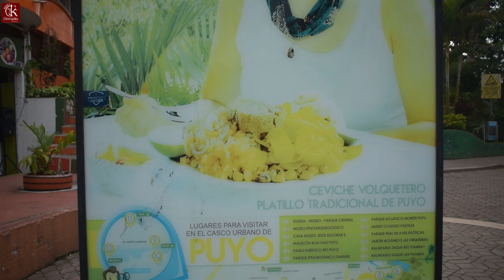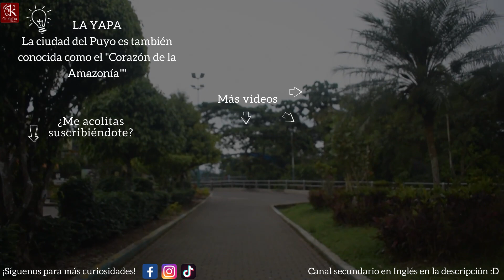¡LLEGAMOS AL PUYO! 🛣️ | City Tour exprés 🎒 | Pastaza-Ecuador 🇪🇨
¡Ayúdanos a llegar más lejos para mostrarte ElladolluchodeEcuador!

Sígueme para más curiosidades y tours por Quito!

Porque te mostramos el lado llucho del Ecuador a través de nuevas experiencias turísticas 🥳

Agradecimiento al maestro Paco Godoy por la música 🎹🎼